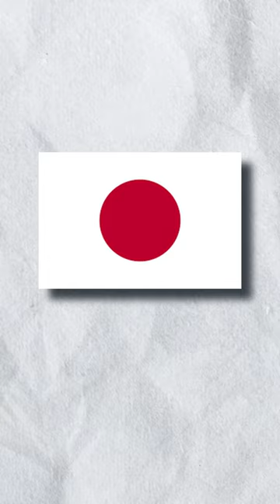Catch Your Own Fish In Restaurant 🐟 Did You Know ? Weird thing In Japan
In This video we talk about weired thing in japan . Catch your fish in Restaurant